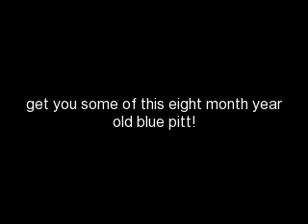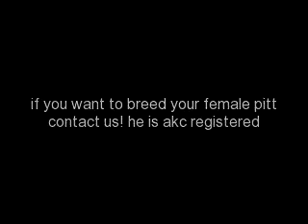get you some kennels